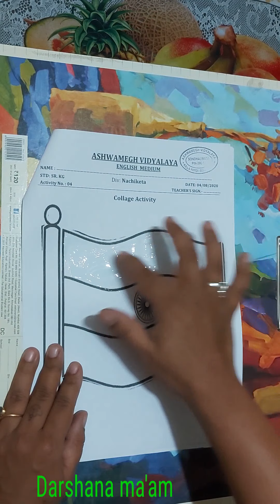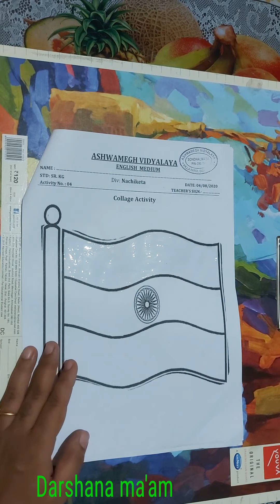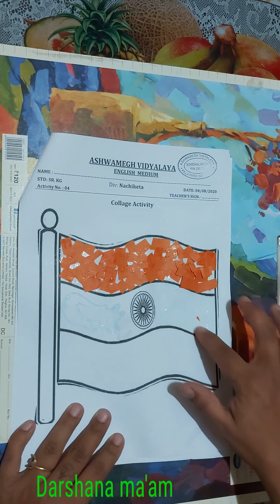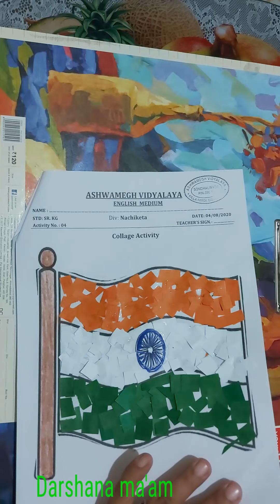Sr.kg (Eng .medium) collage activity in Indian flag by - Darshana ma'am